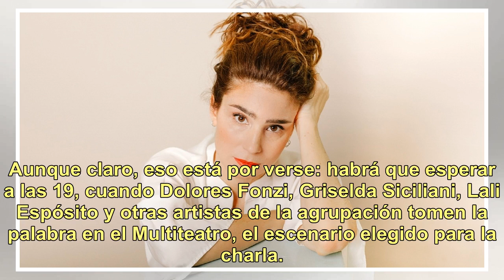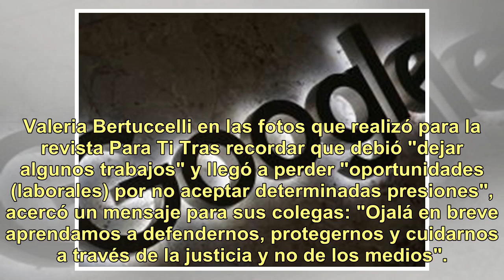Valeria Bertuccelli y las denuncias de las actrices sobre abuso sexual: "Varios deben estar con e...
Valeria Bertuccelli y las denuncias de las actrices sobre abuso sexual: "Varios deben estar con el c... a cuatro manos"

Aunque claro, eso está por verse: habrá que esperar a las 19, cuando Dolores Fonzi, Griselda Siciliani, Lali Espósito y otras artistas de la agrupación tomen la palabra en el Multiteatro, el escenario elegido para la charla. Pero, ¿y si no ocurre hoy? Pasará pronto. Así lo cree Valeria Bertuccelli. ...